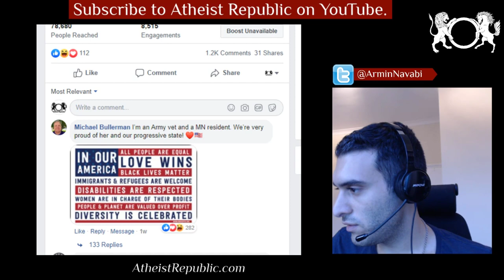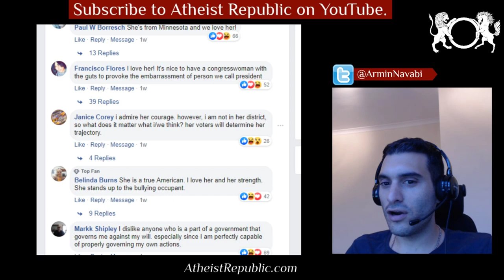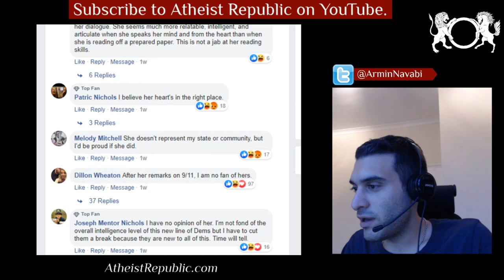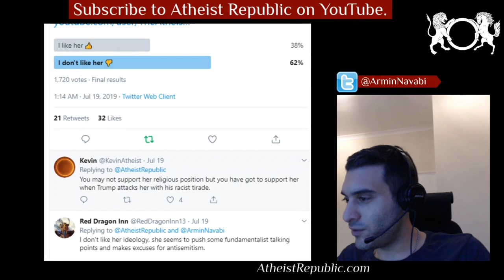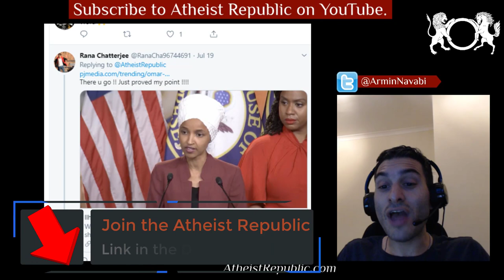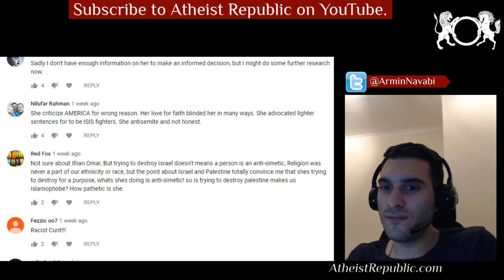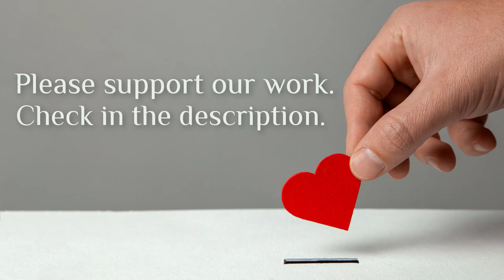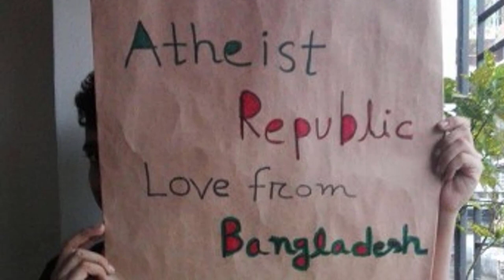What are your thoughts on Ilhan Omar? 🧕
Armin reviews comments from the Atheist Republic community regarding Ilhan Omar and adds his own views.